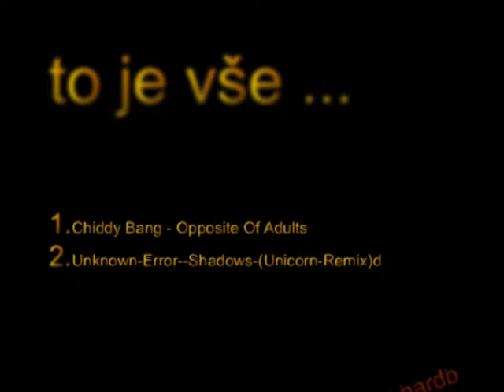Angels-tuning meeting VI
tunning sraz macocha 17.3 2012